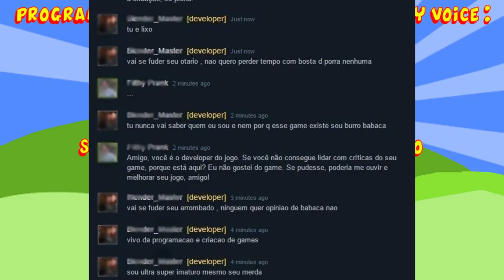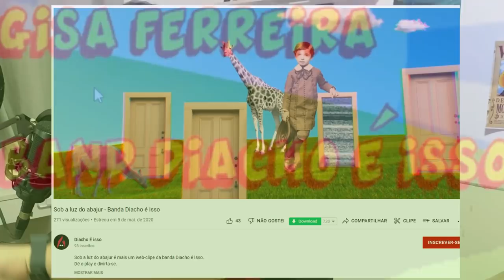O MELHOR JOGO de 2022 saiu e deixou ELDEN RING comendo POEIRA! - Mineirinho 2